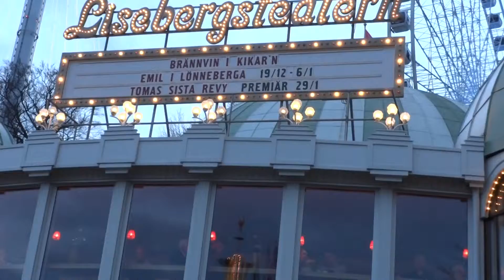02 Jul beginning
What you see immediately after entering park.